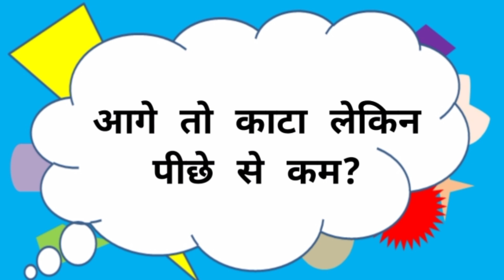हंसी के लिए हास्य चुटकुले